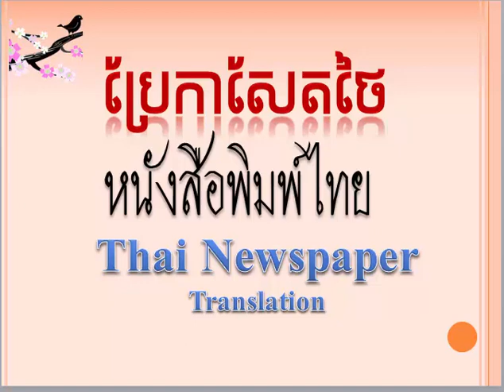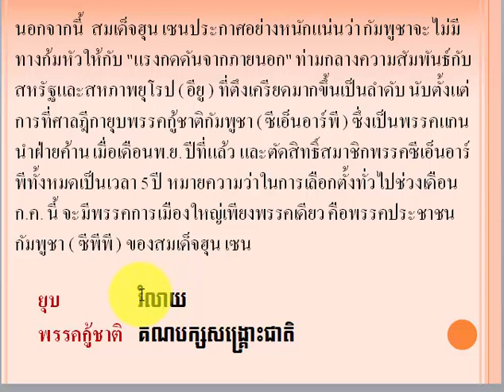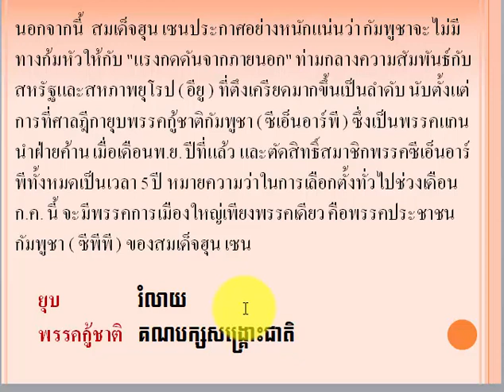Thai khmer lessons/ หนังสือพิมพ์ไทย/បកប្រែកាសែតថៃ / Thai Newspaper Translation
ฮุนเซนปลุกกระแสชาตินิยมในวันรำลึกการโค่นเขมรแดง
สมเด็จฮุน เซน ใช้โอกาสในวันเฉิมฉลองครบรอบ 39 ปี การล่มสลายของรัฐบาลเขมรแดง กระตุ้นความเป็นชาตินิยมในกัมพูชา ท่ามกลางการเดินหน้ากวาดล้างฝ่ายตรงข้ามทางการเมือง และความสัมพันธ์กับสหรัฐที่ตึงเครียด ก่อนการเลือกตั้งในเดือนก.ค. นี้.
สำนักข่าวต่างประเทศรายงานจากกรุงพนมเปญ ประเทศกัมพูชา เมื่อวันที่ 8 ม.ค. ว่าสมเด็จฮุน เซน นายกรัฐมนตรีกัมพูชา เป็นประธานในกิจกรรม "วันแห่งชัยชนะเหนือการฆ่าล้างเผ่าพันธุ์"  ที่เป็นการรำลึกและเฉลิมฉลองในโอกาสครบรอบ 39 ปี การล่มสลายของรัฐบาลเขมรแดงภายใต้การนำของนายพล พต จากการที่กองทัพคอมมิวนิสต์แห่งเวียดนามสามารถยึดกรุงพนมเปญได้สำเร็จ เมื่อวันที่ 7 ม.ค. 2522.
อย่างไรก็ตาม หลายฝ่ายวิเคราะห์ว่าสมเด็จฮุน เซน ซึ่งเป็นอดีตสมาชิกกองกำลังเขมรแดงแปรพักตร์ ต้องการใช้โอกาสนี้ส่งเสริมภาพลักษณ์ของตัวเองในฐานะ "ผู้กอบกู้แผ่นดิน" และ "บิดาแห่งชาติ" โดยผู้นำกัมพูชากล่าวในช่วงหนึ่งของการปราศรัยท่ามกลางประชาชนฝ่ายสนับสนุนซึ่งเข้าร่วมงานในปีนี้มากกว่าปกติอย่างชัดเจน ไว้อาลัยให้แก่ผู้เสียชีวิตไม่ต่ำกว่า 1.7 ล้านคน ในช่วงที่รัฐบาลเขมรแดงเรืองอำนาจระหว่างปี 2518 ถึง 2522 ก่อนมอบเครดิตให้กับรัฐบาลของตัวเอง ว่าสามารถพัฒนาบ้านเมืองได้อย่างต่อเนื่องนับจากนั้น...
ขณะเดียวกัน สมเด็จฮุน เซน กล่าวด้วยว่า กัมพูชาอาจหวนกลับไปพบกับความไม่สงบอีกครั้ง หากไม่มีเขาเป็นผู้นำประเทศ เชื่อมโยงไปถึงมาตรการกวาดล้างฝ่ายตรงข้ามทางการเมืองที่ดำเนินการมาตั้งแต่กลางปีที่แล้ว ว่าคือ "การป้องกันภัยพิบัติทางการเมือง" เพื่อนำพากัมพูชาให้พัฒนาทั้งในด้านประชาธิปไตย สิทธิมนุษยชน และผดุงไว้ซึ่งหลักนิติธรรมอย่างยั่งยืน

นอกจากนี้  สมเด็จฮุน เซนประกาศอย่างหนักแน่นว่า กัมพูชาจะไม่มีทางก้มหัวให้กับ "แรงกดดันจากภายนอก" ท่ามกลางความสัมพันธ์กับสหรัฐและสหภาพยุโรป ( อียู ) ที่ตึงเครียดมากขึ้นเป็นลำดับ นับตั้งแต่การที่ศาลฎีกายุบพรรคกู้ชาติกัมพูชา ( ซีเอ็นอาร์พี ) ซึ่งเป็นพรรคแกนนำฝ่ายค้าน เมื่อเดือนพ.ย. ปีที่แล้ว และตัดสิทธิ์สมาชิกพรรคซีเอ็นอาร์พีทั้งหมดเป็นเวลา 5 ปี หมายความว่าในการเลือกตั้งทั่วไปช่วงเดือนก.ค. นี้ จะมีพรรคการเมืองใหญ่เพียงพรรคเดียว คือพรรคประชาชนกัมพูชา ( ซีพีพี ) ของสมเด็จฮุน เซน